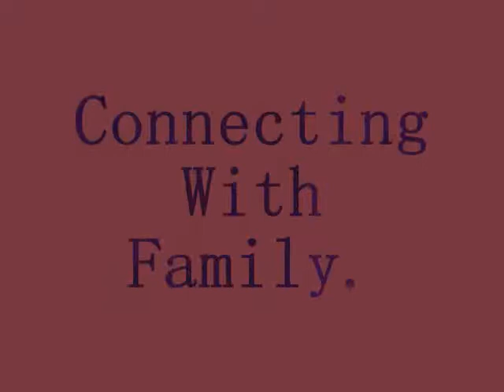Soul Cookbook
Soul Cookbook is a daily food blog written from a black perspective. Designed to be a forum for foodies of color and anyone else who is interested in food and entertaining.

Recipes, photos, reviews and black food history are right at your fingertips. for more!